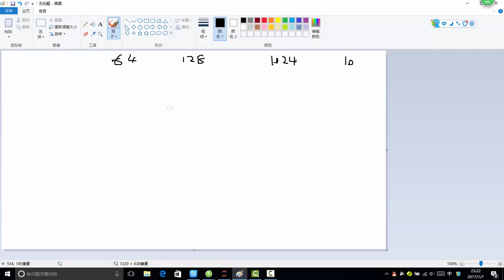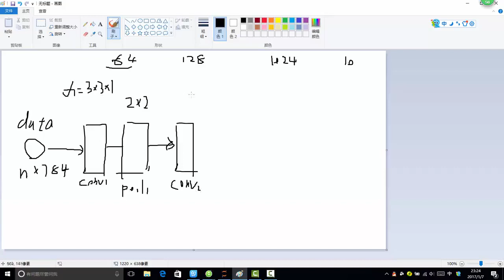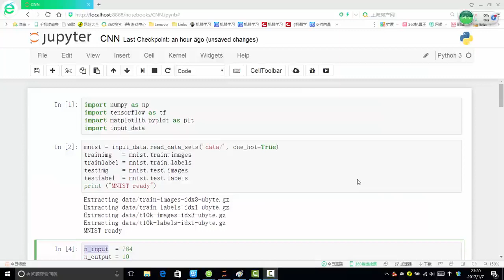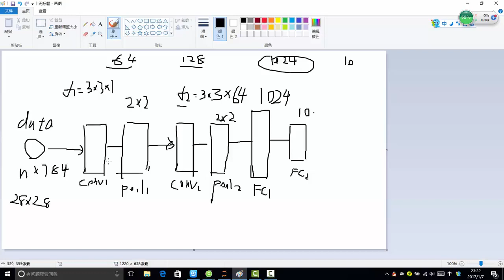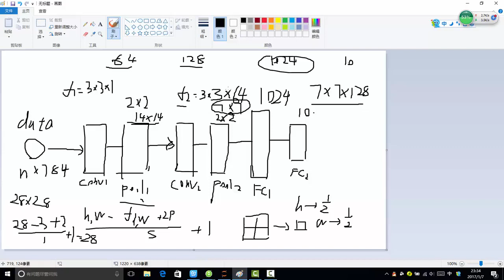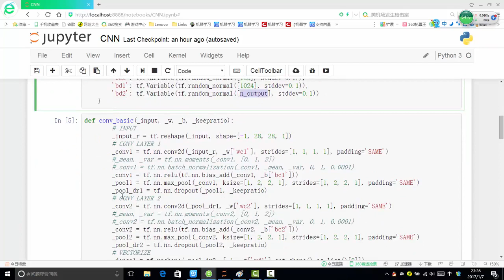32 深度学习必备原理与实战3丨框架：Tensorflow构建CNN网络丨1 卷积神经网络模型架构